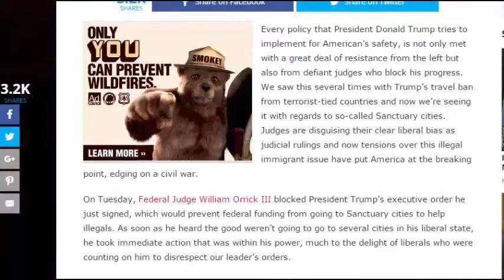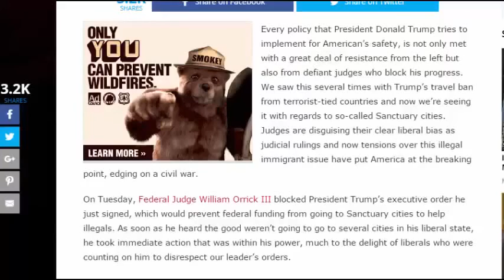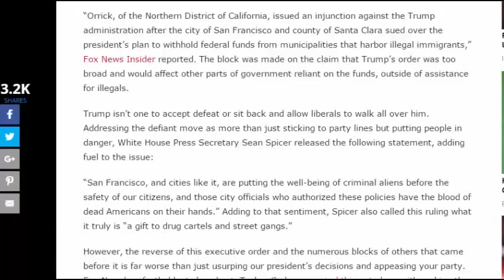JUST IN!!!USA ARMY Unveil New WW3 Weapons For War With North Korea.